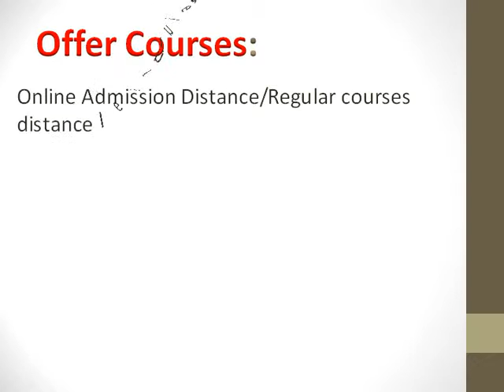Maharaja Agrasen University Courses MBA BTECH Atal Shiksha Kunj Salon